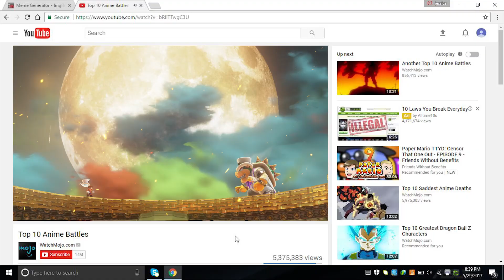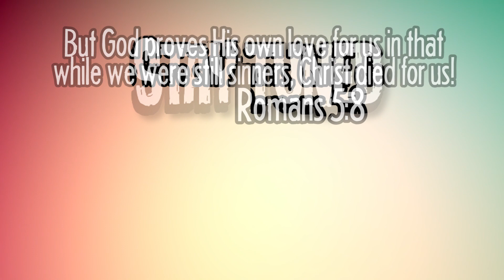TO THE MOON | Super Mario Odyssey Gameplay [Part 14]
This time in Super Mario Odyssey, we finally catch up with Bowser, fight a giant robot, and blast off the the moon kingdom!

Super Mario Odyssey is a 3D platform video game developed and published by Nintendo for the Nintendo Switch. An installment in the Super Mario series, the story follows Mario as he sets on a globe-trotting journey to save Princess Peach from his nemesis Bowser, who plans to marry her. In contrast to the linear gameplay of prior entries Super Mario 3D Land and Super Mario 3D World, the game returns to the primarily open-ended, exploration-based gameplay previously featured in Super Mario 64 and Super Mario Sunshine. The game also introduces Cappy, a spirit that possesses Mario's hat and allows him to take control of other characters and objects.

Development began immediately after the completion of Super Mario 3D World in 2013. Various ideas were suggested during development, and to incorporate them all, the team decided to employ a unique, sandbox-style of gameplay. Unlike the casual-oriented 3D World, Odyssey was designed to specifically appeal to the series' core audience. The game was released worldwide on October 27, 2017, and received universal acclaim from critics, with many calling it one of the best games in the series.

Main Camera
Main Lens
Cheaper Background Light
Green Screen
Main Lighting
Vlog Camera
Graphics Card

HERE ARE THE PLACES WE CAN BE FRIENDS:
Snapchat! YuBplays